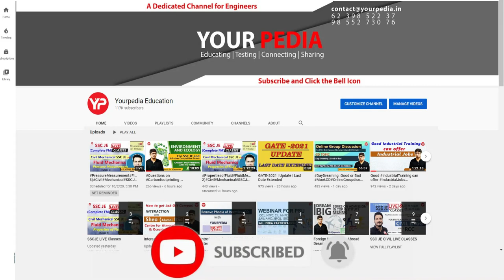Meaning of "Qualifying % in Interview" written in PGCIL Notification | Interview & GD preparation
PGCIL will recruit through three stages:

Stage-1: GATE 2023 to shortlist the candidates
Stage-2: Group discussion as 3% weightage
Stage-3: Personal interview as 12% weightage